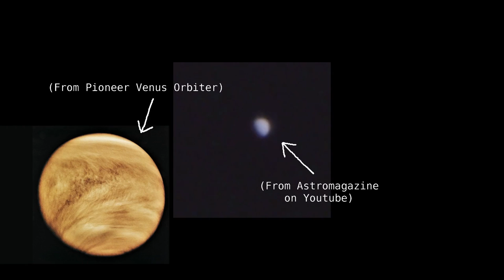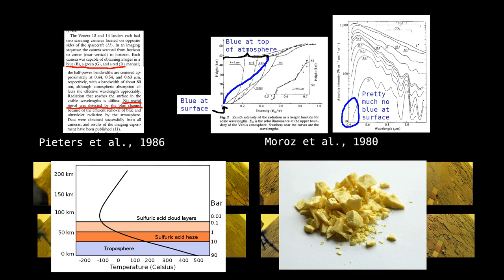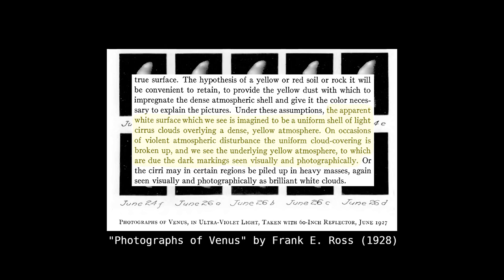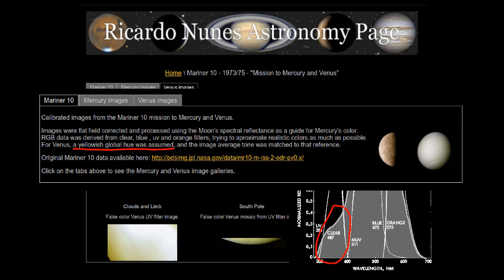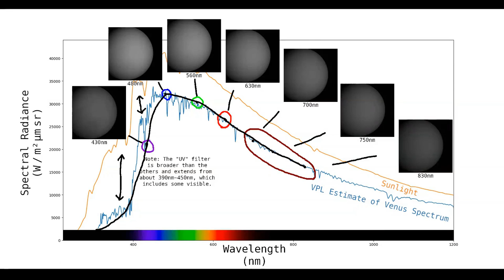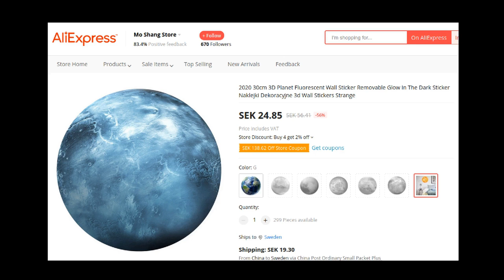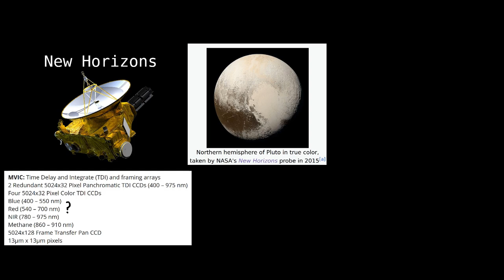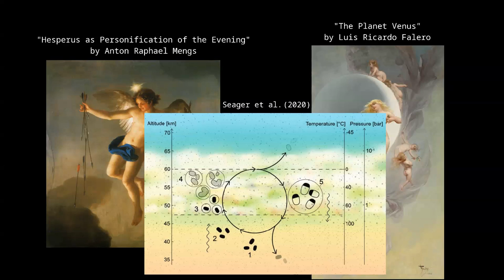What does Venus ACTUALLY look like?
In which I attempt to explain why images of Venus look so different from the real thing.

Correction:
  – The image of Neptune I showed at 10:32 has higher contrast than the planet would have to the human eye due to a lack of gamma correction according to Irwin et al., 2023:
Other Addendum:
  – Something I should've mentioned in the description of SAR at 1:15 is that the time to return is used to determine both the altitudes of points on the surface and to determine how far from the satellite's track the point seen is, which can have a foreshortening effect and create "shadows" behind tall structures where the radar couldn't reach. This doesn't contradict anything in the video but I think it would've been worth saying.

00:00 - Introduction
00:57 - Magellan
02:42 - Venera
03:37 - Frank Ross
04:24 - Mariner 10
05:36 - "True Color" Images
06:10 - MESSENGER
10:25 - Other Planets
12:07 - Pluto
13:40 - Conclusion